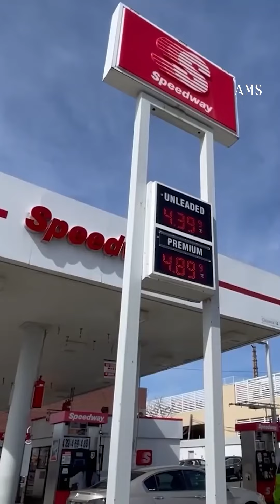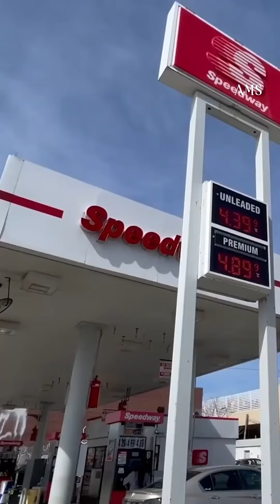តម្លៃប្រេងធ្លាក់ចុះបន្តិចជាង ៨០ ដុល្លារក្នុងមួយបារ៉ែល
យោងទៅតាមប្រភពពី Oil Price បានបង្ហាញថា តម្លៃប្រេងបានធ្លាក់ចុះបន្តិចនៅលើទីផ្សារអាស៊ីក្នុងប៉ុន្មានថ្ងៃជាប់ៗគ្នា ខណៈដែលអ្នកចូលរួមទីផ្សារមានការព្រួយបារម្ភអំពីកំណើនយឺតនៃសេដ្ឋកិច្ចចិន។

👉 ដើម្បីទទួលបានវីដេអូថ្មីៗ
លោកអ្នកអាចចុចនៅលើ Link ខាងក្រោម 👇👇